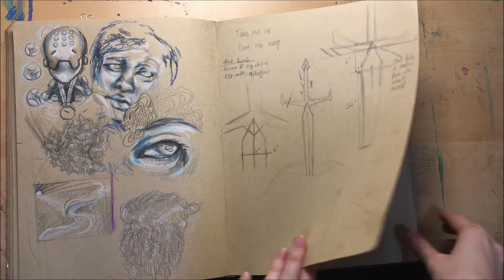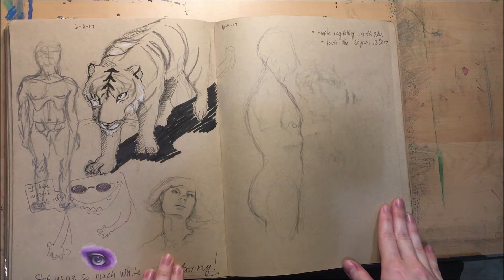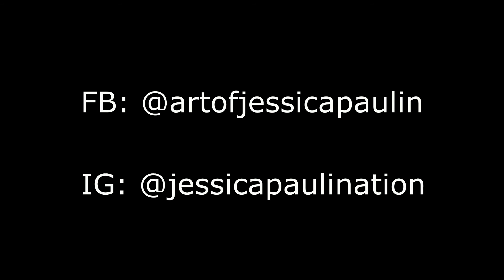Tour of my 2017 Sketchbook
This is one of my favorite sketchbooks that I've completed. I used colored pencil, marker, and pen for the majority of the sketches.

Facebook: @Art of Jessica Paulin